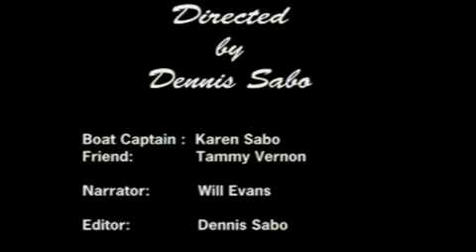Cajun Jim's Later Gator | Alligator Repellant Fake Ad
Lost Tapes. Found Footage.